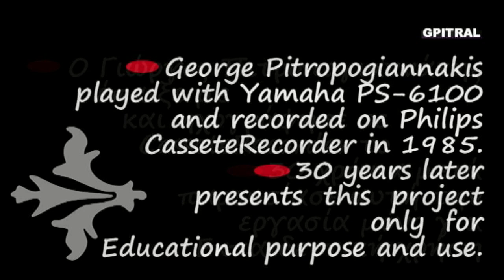Ταραντέλα Tarantella traditional folk song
Η Ταραντέλα είναι εύθυμος λαϊκός ιταλικός ζευγαρωτός χορός, προερχόμενος από τον Τάραντα, εξ ου και η ονομασία του. Χαρακτηριστικό του χορού είναι οι πηδηχτές αναστροφές των ζυγαριών που κρατούνται με διασταυρούμενους τους αγκώνες, εναλλάσσοντας κατά φορά. Ερασιτεχνική ενασχόληση με ότι εξημερώνει τα ήθη, δηλαδή τη Μουσική... Από τα όμορφα, αξέχαστα φοιτητικά χρόνια του ΄85 έρχεται αυτός ο ήχος στα ώττα, στην ψυχή και στη θύμηση... Κρατημένος σε ταπεινή κασσέτα... Μαθαίνοντας Αρμόνιο με τη μέθοδο Autorgan στη Σχολή, στο κέντρο της Αθήνας, θυμάμαι... Το οπτικό υλικό χρησιμοποιήθηκε ως συμπληρωματικό και αποτελεί ενδεικτική οπτικοποίηση. Ο Γιώργος Πιτροπογιαννάκης έπαιξε με αρμόνιο Yamaha PS-6100 και ηχογράφησε σε κασσετόφωνο Philips...